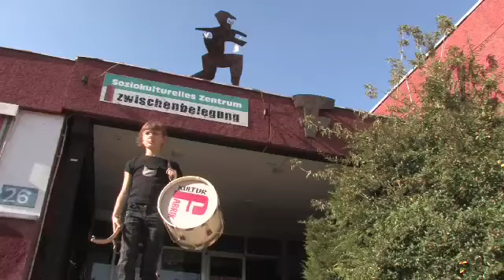15 Jahre Kulturfabrik - Mitglieder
Die Mitglieder des Kulturfabrik Hoyerswerda e.V. und die Dauer ihrer Mitgliedschaft im Verein.